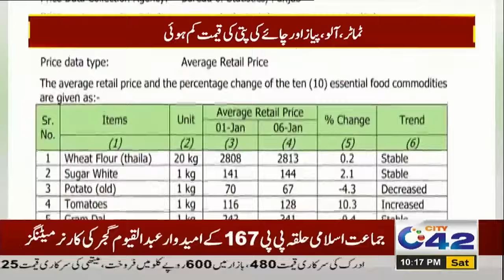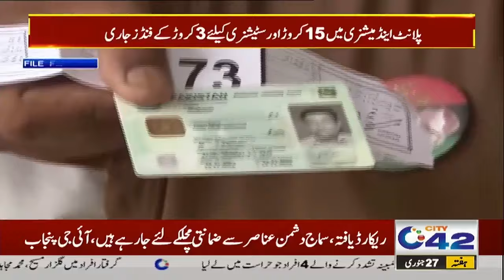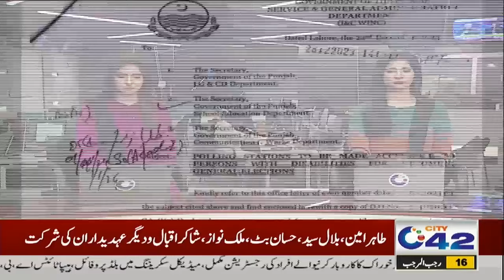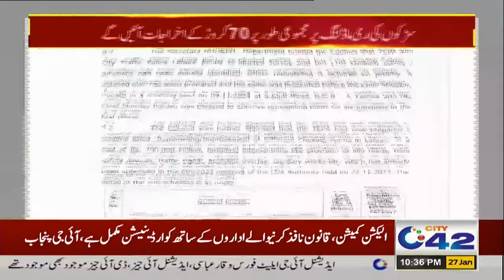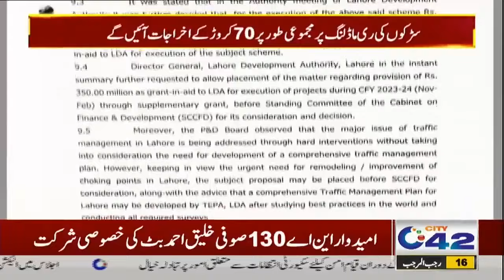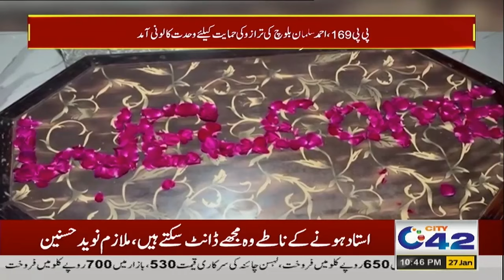10PM News Bulletin | 27 Jan 2024 | City 42